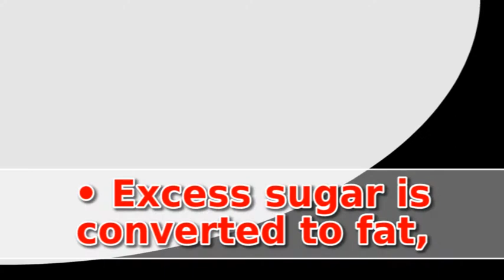Health Tip Sugar